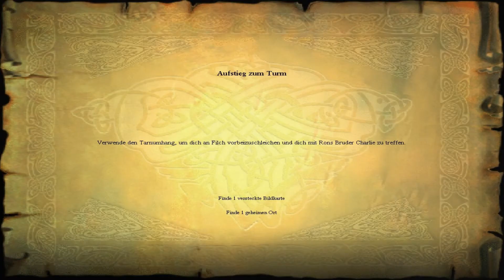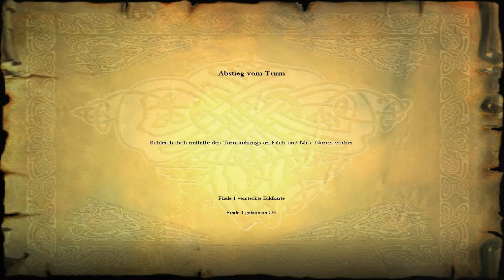Let's Play Harry Potter und der Stein der Weisen#10 Versteckspiel mit Filch[HD+]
Und diesmal ist es die Aufgabe auf diesen Turm zu kommen,aber das ist nicht ganz leicht,denn Filch versucht mich mit allen Mitteln aufzuhalten und deswegen muss ich mich sehr vorsichtig an ihm vorbeischleichen.
►Gezeigter Inhalt:Ich Let's Playe das Spiel Harry Potter und der Stein der Weisen. Wenn du das Spiel gut findest kannst du es dir hier kaufen